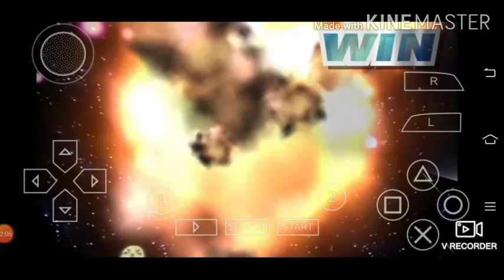Hi-Sky Destiny Gundam CWC || Gundam Vs Gundam Next Plus